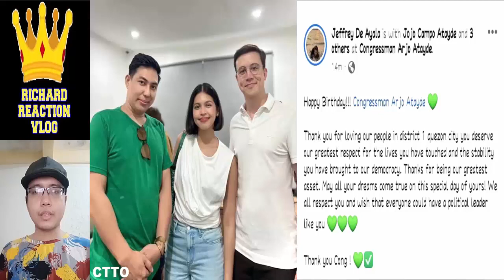🔴 MAINE MENDOZA AND ARJO ATAYDE ARMAINE UPDATE PT2 NOVEMBER 5 2023 👈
🔴 MAINE MENDOZA AND ARJO ATAYDE ARMAINE UPDATE PT2 NOVEMBER 5 2023 👈 mainemendoza arjoatayde armaine youtube maine mendoza arjo atayde alden richards armaine aldub maichard trending trend viral ngayon panoorin latest ganap update news daddy's gurl eat bulaga dabarkads eb maine goals tiktok reel yaya dub dubsmash queen jose manalo wally bayola paolo ballesteros ryan agoncillo vic sotto joey de leon allan k tito sen tali pauleen luna carren eistrup ryzza mae dizon miles ocampo mj salvador ice seguerra mj lastimosa zombie atasha muhlach e.a.t. girls tvj on tv5 jowapao jowabie